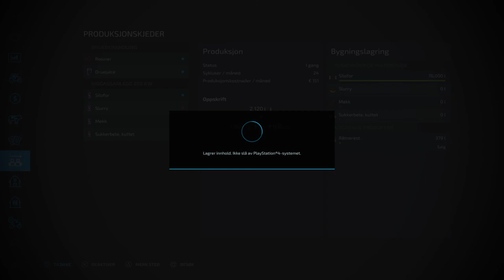FS22 - BigT Farmer - Portugal south #17 - Buildt a BGA factory, starting to fill it up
The video of building the BGA wasent sett to record when I thougt it was. Really sorry to you guys...